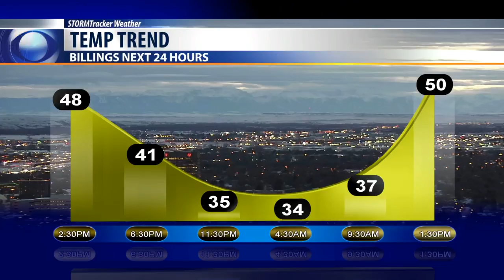Today's Weather Bobcast for Nov.22, 2019